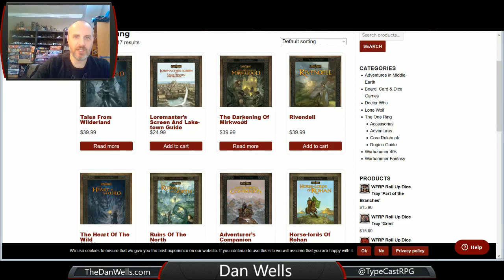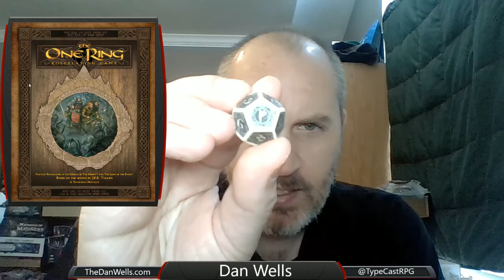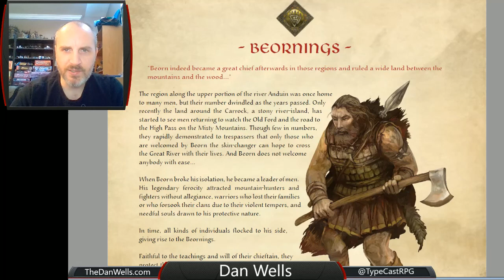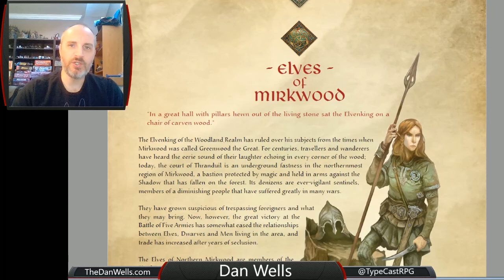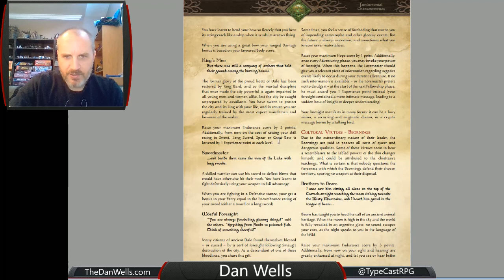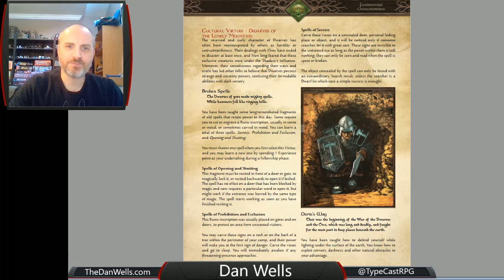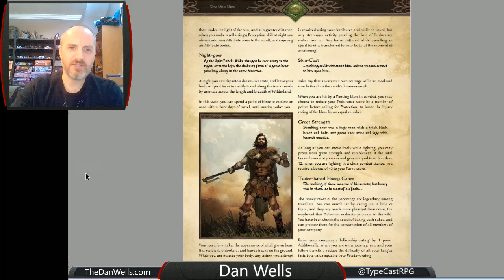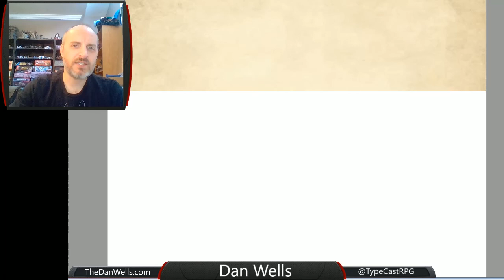Dan Reviews: The One Ring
One of my top three RPGs of all time is The One Ring, which really gets to the heart of what made the books so great: yes, there are monsters, and yes, there are dungeons, but the core of it is the fellowship between friends and the struggle to maintain hope in the face of the Shadow.

Look how expensive this is in hardcover